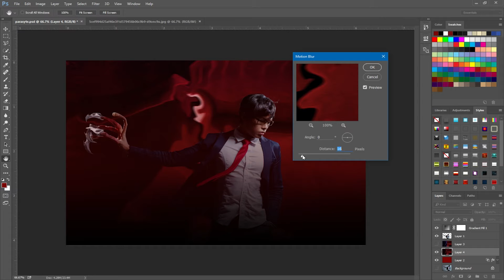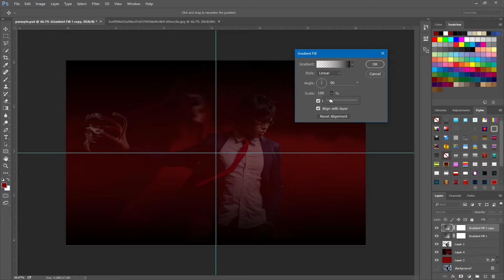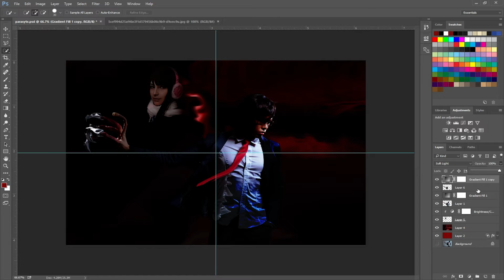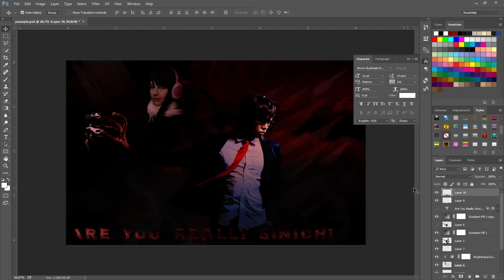Photo Manipulation: Parasyte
Get infected with this photo manipulation! Time for Parasyte, a very popular anime/manga

Songs I used:
It's the Right Time Cover - NateWantstoBattle

Thanks to these awesome cosplayers for letting me use their pictures, check them out!